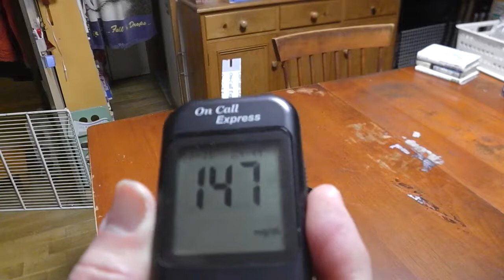幸運な病のレシピ（ 247 ) 朝：煮しめ、鮭、みそ汁